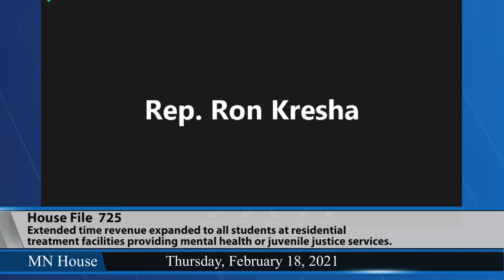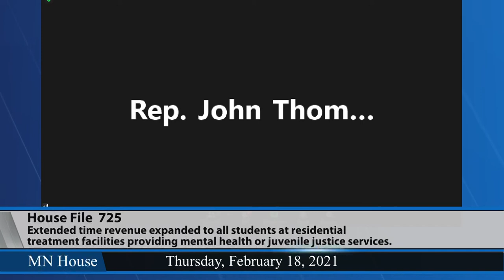HF725 debated in House Education Committee 2/18/21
HF725 (Youakim) Extended time revenue expanded to all students at residential treatment facilities providing mental health or juvenile justice services.